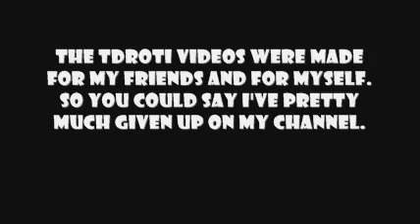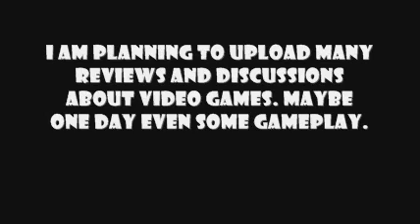Final Update: New Channel + The Future of This Channel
This channel was fun while it lasted, but it's time to move on.